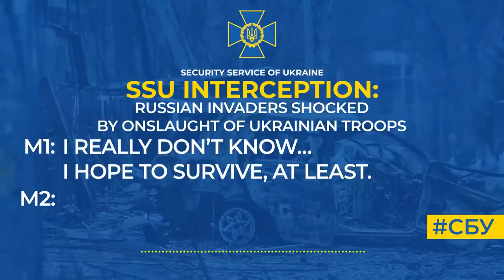Russian invaders shocked by onslaught of Ukrainian troops (audio)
The russian army, still holding the temporarily occupied territories of Ukraine, no longer dreams of its victory, but rather of how to survive.

This is evidenced by a new telephone conversation of russian invaders, intercepted by the SSU.

‘Do you hear Grads shelling? F**k, their counter-battery warfare is wild... This sh*t has been going on all day. I can’t convey this. I don’t know how to live through this. I have no idea... I hope to survive, at least,’ one russian contract serviceman tells the other.

Under such fire, the invaders can neither fight back nor build their fortifications. When they tried, Ukrainian drone spotted them, which was followed by an artillery barrage.

‘The ‘bird’ ‘read’ and the 152 [gun] started shelling... we barely got out alive, we’re sitting in the shelter,’ says the impressed russian.

And every attempt ends up with fleeing: ‘We come: they start shelling us from two guns! How they fired at us... We were f**king off from there on foot... In short, for 40 minutes they were simply f**king us hard there.’

The effectiveness of such an encounter with the enemy is proven by numbers: russian army has lost over 50,000 servicemen in Ukraine.

To save their lives, russians can still call the hotline 2402 and surrender.